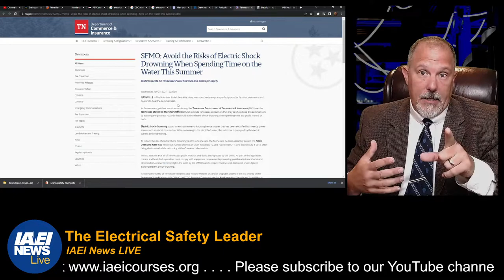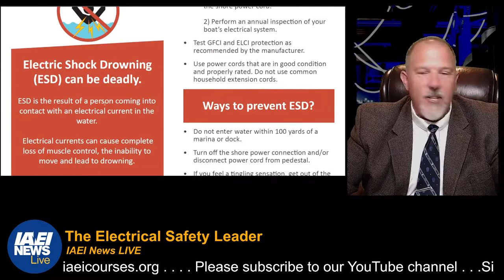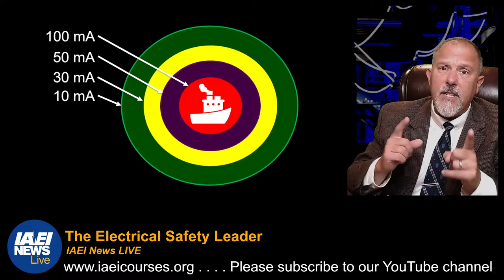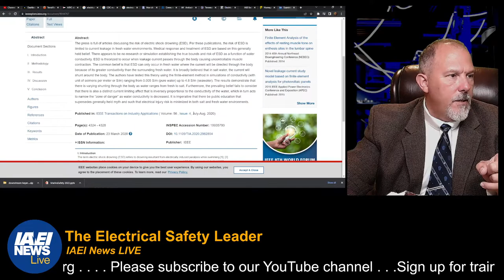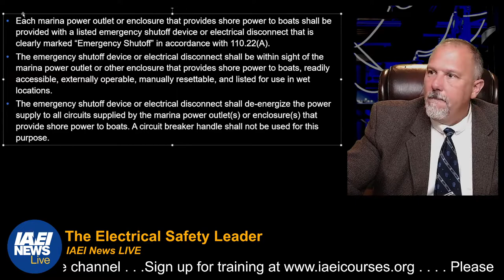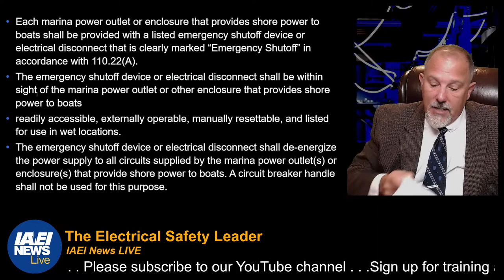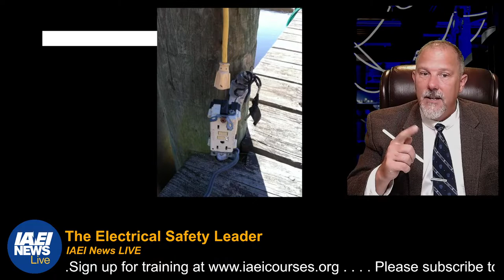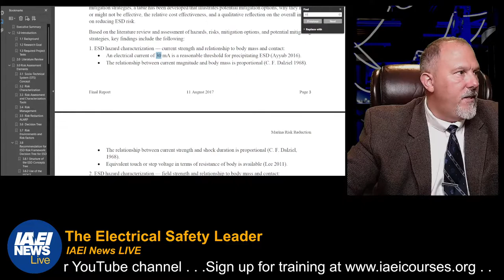Marinas in 2022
Join IAEINewsLive in a discussion of Marinas.

Here in the middle of summer and no better time to do an update on Marinas and marina safety.  A lot has changed in the codes and standards world.  This session will dig into some of the details associated with how the NEC is approaching safety in these locations.